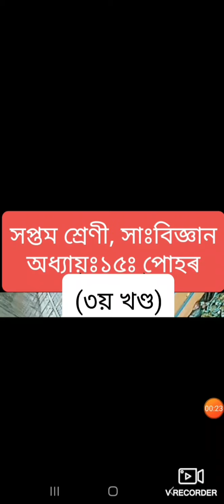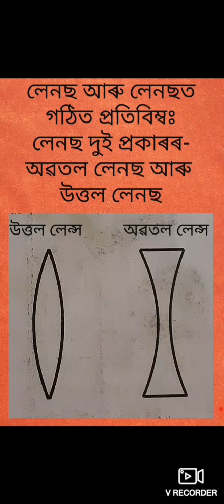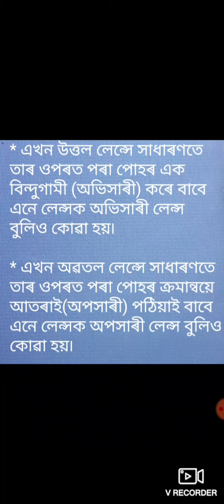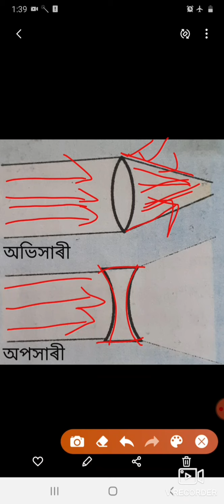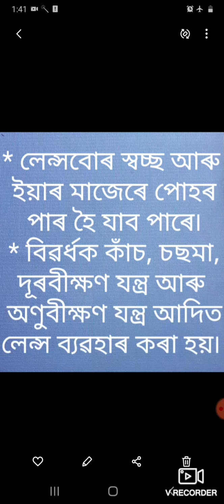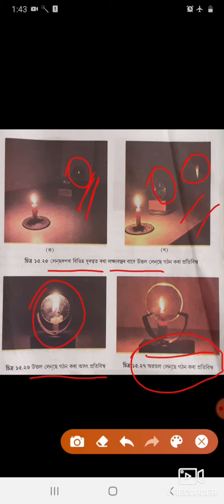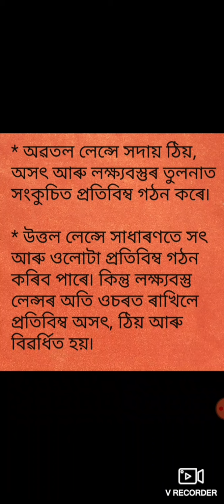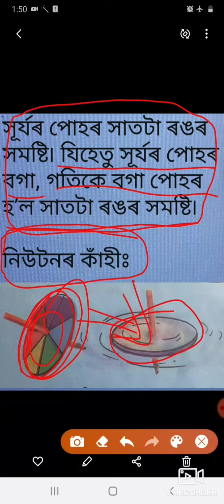পোহৰ (৩য় খণ্ড) সাঃবিজ্ঞান, সপ্তম শ্ৰেণী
Prepared by teacher of UHSS